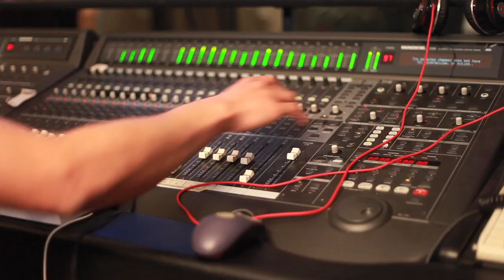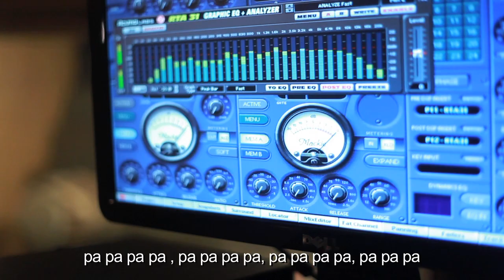WHY THIS KOLAVERI DI - Party Mix Ft. Bups Saggu &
The best song of the year 2011..? is Kolaveri di said in CNN international

Produced by: Bups Saggu
Vocals: Dhanush
Vocals: Jati Cheed
Original Composition: Anirudh Ravichander

"Why This Kolaveri Di", composed by Anirudh Ravichander and sung by Dhanush, has taken the Indian music scene by storm with its energetic and unique sound, bringing a taste of Tanglish to the mainstream. Artists around the world have been inspired to create remixes of the track, but none quite compare to the cover produced by Bups Saggu.

 Bups Saggu set out to create a track that pays homage to the original "Why This Kolaveri Di" while infusing aspects of both artists' musical personalities. Bups Saggu released his solo debut album, "Redefined", in 2011 which included worldwide smash hits "Photo Rakh Ke" ft. Miss Pooja and "Matha Tekhiya" ft. Lehmber Hussainpuri. His captivating melodies and upbeat rhythms combined with emotional and meaningful lyrics show this innovative producer's musical talent.

Bups Saggu has successfully created a cover of "Why This Kolaveri Di" that entwines Punjabi lyrics with the Tanglish of the original track, providing a fresh take on an already sensational song. Bups Saggu explains that "it was a spontaneous idea. I was listening to the song and I loved it but could also imagine a version with a Punjabi twist. Jati and I wrote and recorded the song as well as the video within three days." When asked about the video shoot, Jati Cheed tells us that "recording the song and shooting the video was a very organic experience, it was natural, and I think the video really shows that."